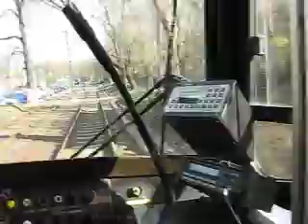1545 59 ilona-nagyajtai (TW6000 BKV Budapest Tram)